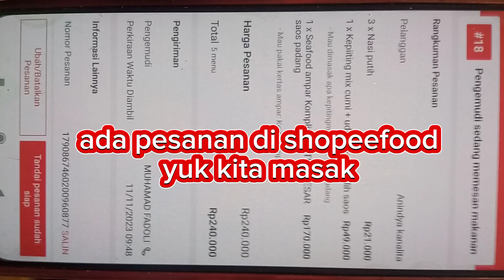pesanan di shopeefoodnya gerobak seafood enak aja